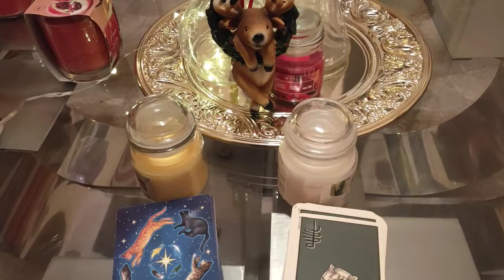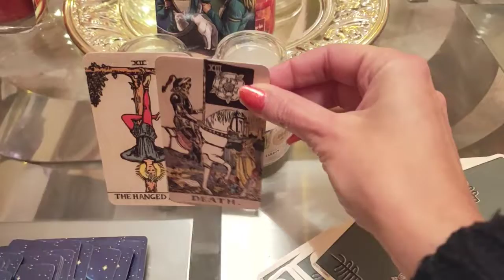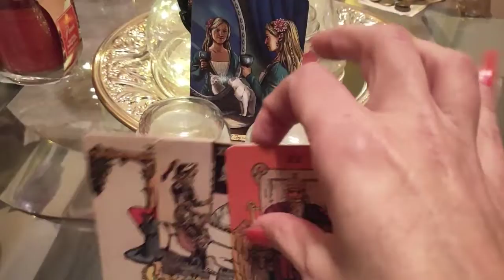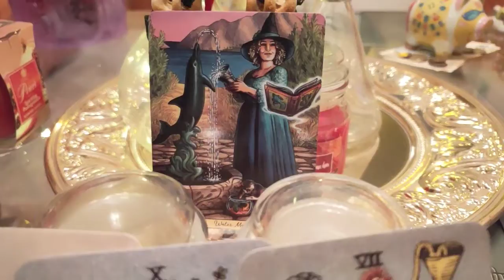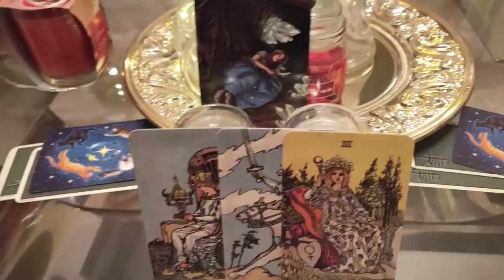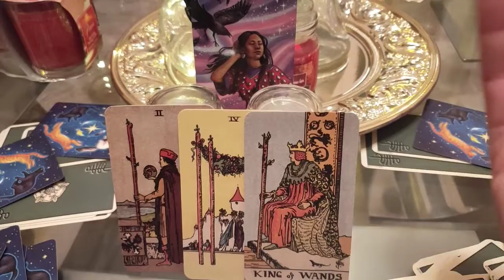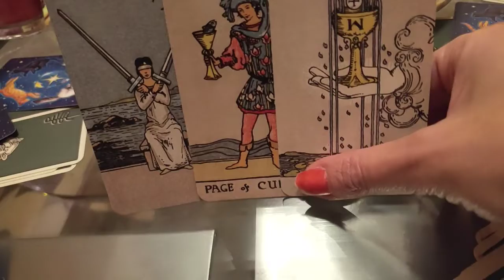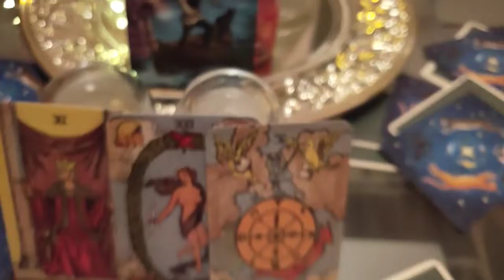Tutti i segni🎄 speciale vacanze di Natale 🎄 🍷🥰🌟🎉✨☃️🌠🎄